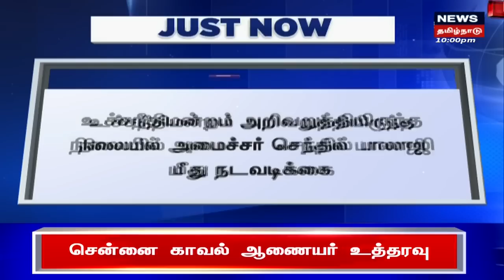Just Now | செந்தில் பாலாஜி மீது ஊழல் தடுப்பு சட்டத்தில் வழக்குப்பதிவு | Tamil News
செந்தில் பாலாஜி மீது ஊழல் தடுப்பு சட்டத்தில் வழக்குப்பதிவு. செய்திகளை துல்லியமாகவும் துரிதமாகவும் வழங்கும் தமிழகத்தின் முதன்மை செய்தி தொலைக்காட்சி உங்கள் நியூஸ்18 தமிழ்நாடு.